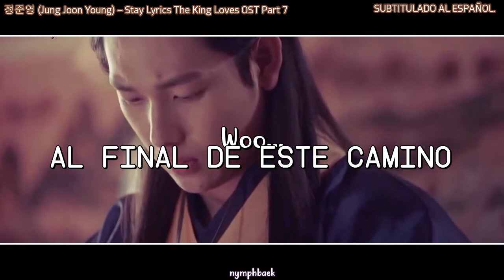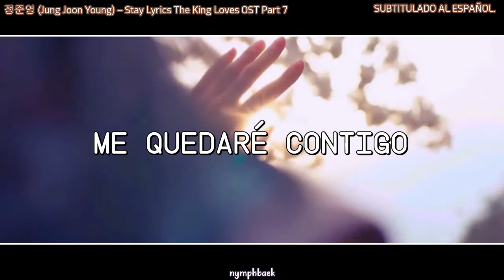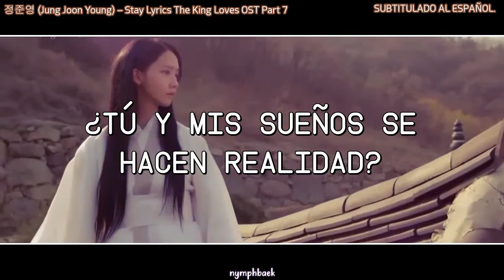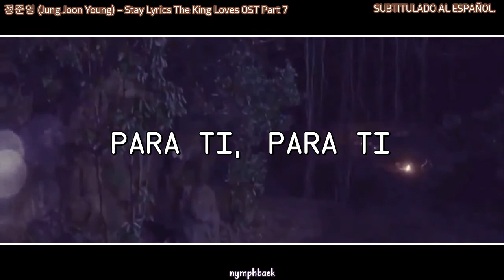Jung Joon Young – Stay (The King Loves OST) | Subtitulado al Español | MV.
♡ Canción: Stay,
♡ Artista: 정준영 (Jung Joon Young).
♡ Album: The King Loves OST Part 7.
♡ Año: 2017.

jung joon young stay sub español
정준영 (Jung Joon Young) – Stay Lyrics The King Loves OST Part 7